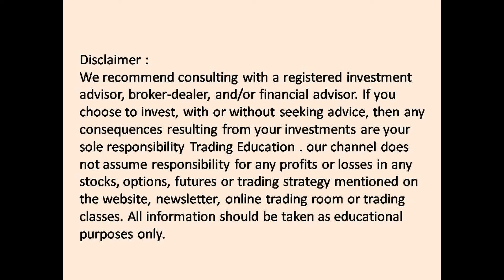Best Stocks Of The Day | Ibreal Estat 12 July 2021